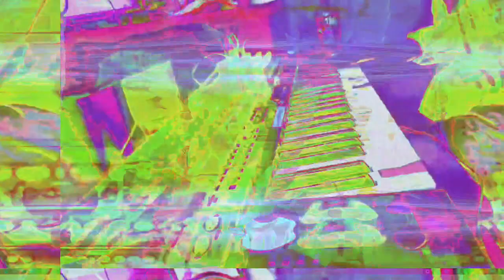[EPILEPSY WARNING] Part of the set of 12m13s video length group of videos that have been uploaded.